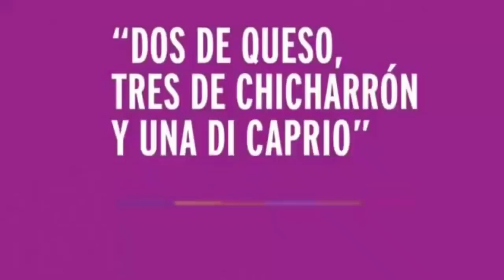WALTER ARAUJO DESENMASCARÓ A PAOLO LUERS